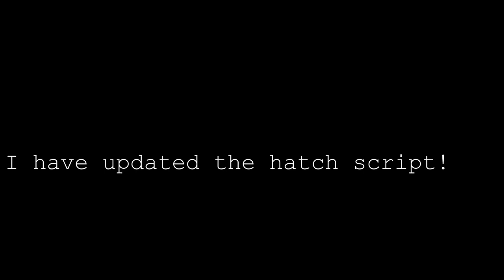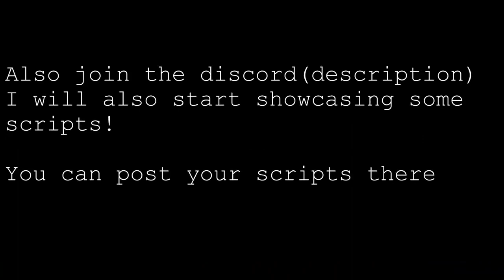Pet Simulator X Script | Roblox Best Hack | Free Download | 2022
password: 123

Antivirus can detect cheat files, since the cheat's code is encrypted.

How to install:
CLICK "DOWNLOAD"
RUN HACK
RUN ROBLOX
PRESS INSERT FOR HACK MENU = HOME